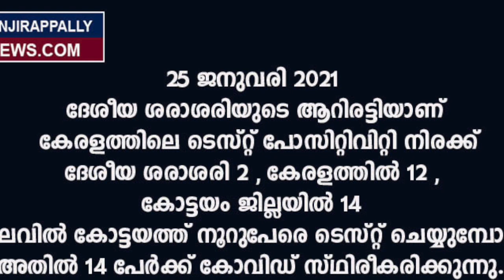പിസിയുടെ പ്രവചനം അച്ചട്ടായി.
ത്രിതല പഞ്ചായത്ത് തിരഞ്ഞെടുപ്പ് മാറ്റിവച്ചില്ലെങ്കിൽ, കേരളം കൊറോണ രോഗബാധയുടെ പിടിയിലാകുമെന്ന് പി സി ജോർജ് എംഎൽഎ മുന്നറിയിപ്പ് നൽകിയിരുന്നെങ്കിലും, ആരും അത് കാര്യമായി ഗൗനിച്ചില്ല.

ഇന്ത്യയിൽ മിക്ക സംസ്ഥാനങ്ങളിലും  കോവിഡ് നിയന്ത്രണ വിധേയമായെങ്കിലും ,  കേരളത്തിൽ കൊവിഡ് രോഗികളുടെ എണ്ണം ദിനംപ്രതി കുതിച്ചുയരുകയാണ്. നിലവിൽ  ദേശീയ ശരാശരിയുടെ ആറിരട്ടിയാണ് കേരളത്തിലെ ടെസ്റ്റ് പോസിറ്റിവിറ്റി നിരക്ക്. ദേശീയ ശരാശരി 2 , കേരളത്തിൽ 12 , കോട്ടയം ജില്ലയിൽ 14 . അതായത് നിലവിൽ കോട്ടയത്ത് നൂറുപേരെ ടെസ്റ്റ് ചെയ്യുമ്പോൾ, അതിൽ 14 പേർക്ക് കോവിഡ് സ്ഥിരീകരിക്കുന്നു..

പരിശോധനകളുടെ എണ്ണം കൂട്ടിയില്ലെങ്കില്‍ കേരളത്തിലെ സ്ഥിഗതികൾ  കൈവിട്ടുപോകുമെന്നാണ് ആരോഗ്യവിദഗ്ധരുടെ മുന്നറിയിപ്പ്. പൊതുജനം ജാഗ്രത കൈവിട്ടതും പൊതുഗതാഗതം അടക്കം എല്ലാത്തിലും നിയന്ത്രണങ്ങള്‍ നീക്കിയതും രോഗബാധ കൂടാൻ കാരണമായെന്നാണ് വിലയിരുത്തൽ.

തിരഞ്ഞെടുപ്പിന് മുൻപ്, ഡിസംബർ ആറിന്, പിസി ജോർജ് കാഞ്ഞിരപ്പള്ളി കുന്നുംഭാഗത്ത് വച്ച് നടത്തിയ പ്രസംഗത്തിനിടയിലെ പ്രവചനം ഇവിടെ കാണുക. ആ പ്രവചനം അച്ചട്ടായതുപോലെയാണ് നിലവിലെ കാര്യങ്ങൾ ..
for more videos and news, please log on to KanjirappallyNEWS.com